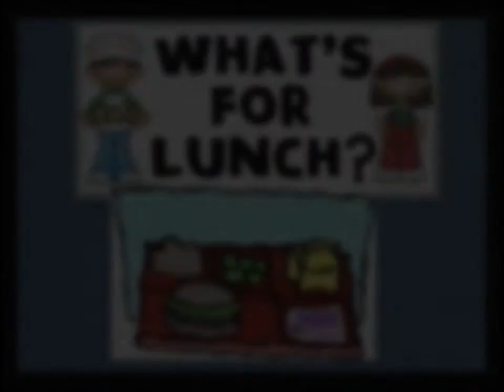TRTV Intro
v1 intro video for new TRTV+